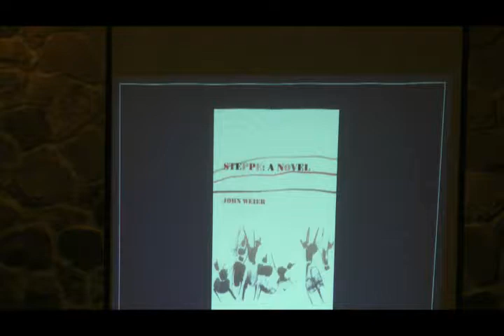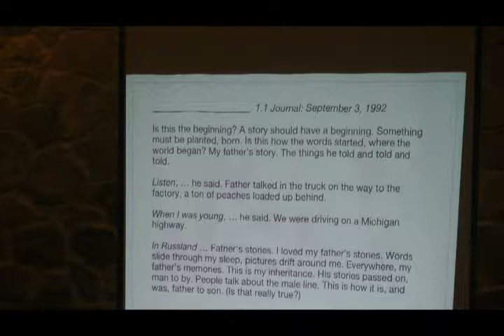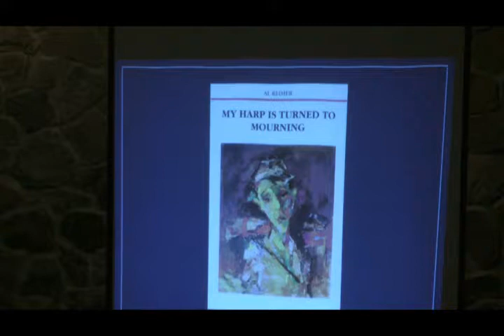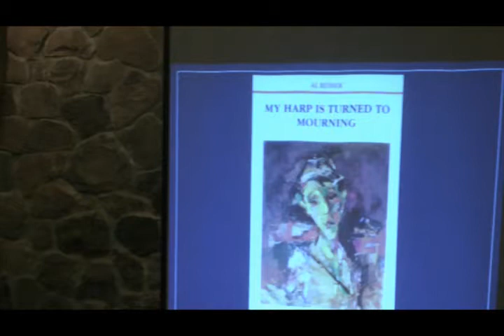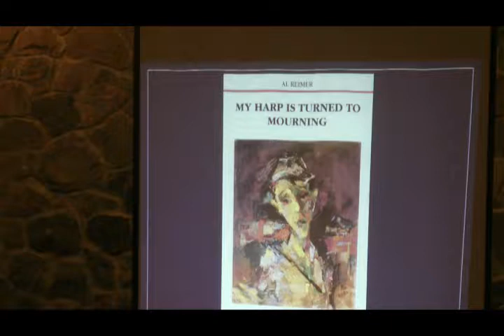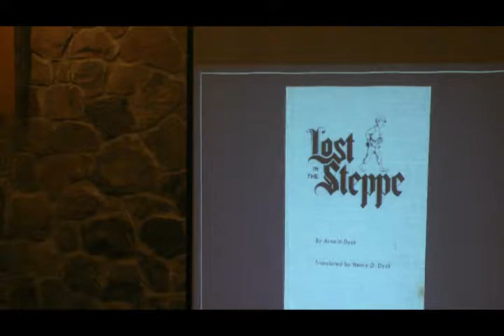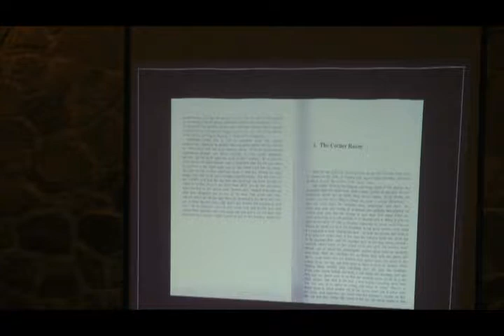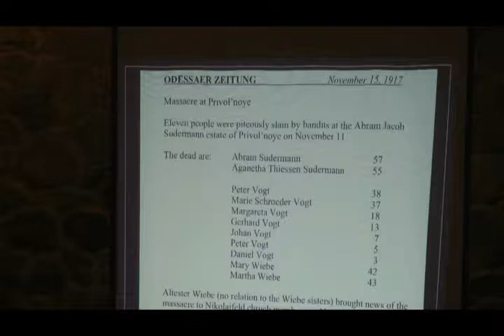Rob Zacharias - Mennonites writing in Canada Series (5)